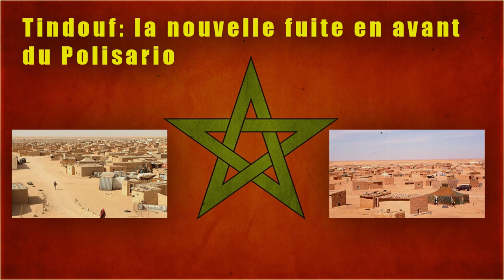La nouvelle échappée en avant du Polisario